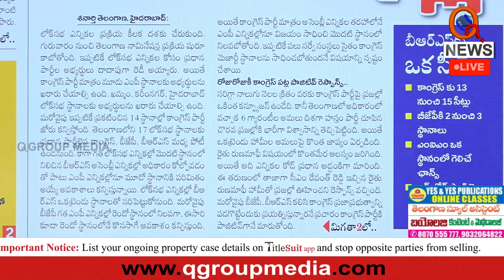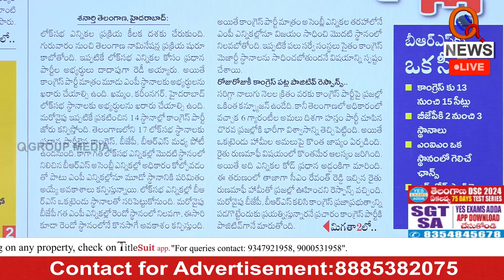నామినేషన్లకు అభ్యర్థులు రెడీ | Candidates are Ready for Nominations | Teenmarmallanna | Qnews